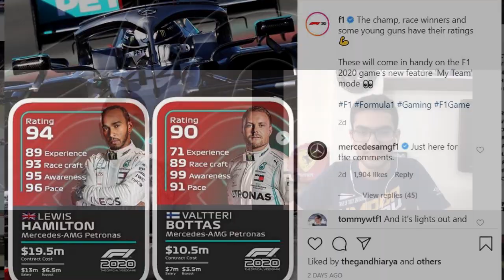F1 2020 Driver Ratings: An Impractical Joke? | Motorsport Buzz | Pits To Podium | Formula One News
Formula One recently announced driver ratings for the F1 2020 Video game and this has left the entire F1 Fan community to scratch their heads! Pits To Podium's Kunal Shah and Soumil Arora have a light chat about the matter and try and find sense in the new Codemasters game's driver ratings!

Which F1 2020 Driver Rating do you feel is the most outrageous?

Edited by: Rushi Mehta